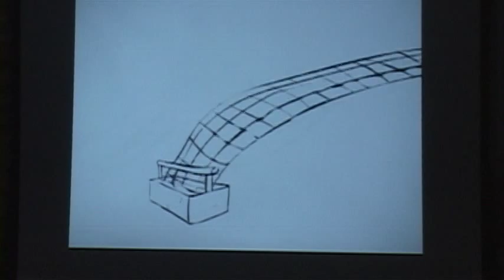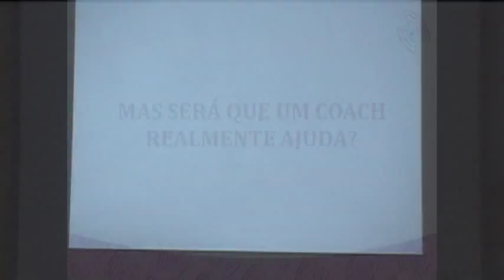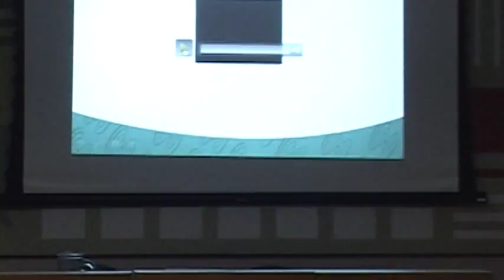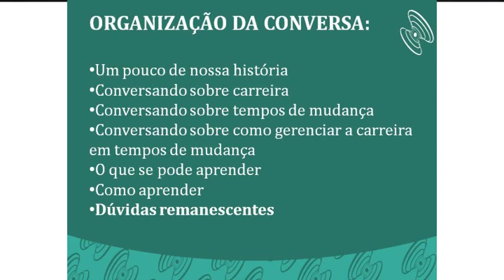Aprendendo a Gerenciar a Carreira em Tempos de Mudança - PARTE 8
Fátima Sobral Fernandes
28/05/2015